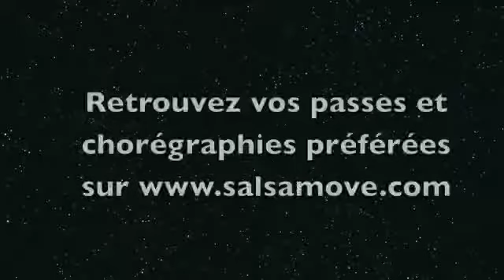Festival de Salsa de Saint-Raphaël 2014 - Show 5 - Morenasso & Anaïs